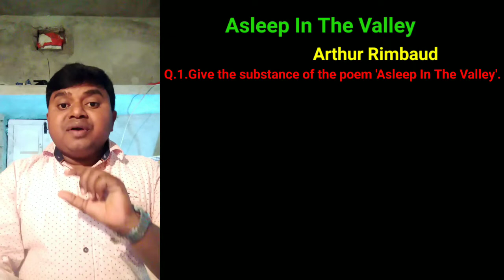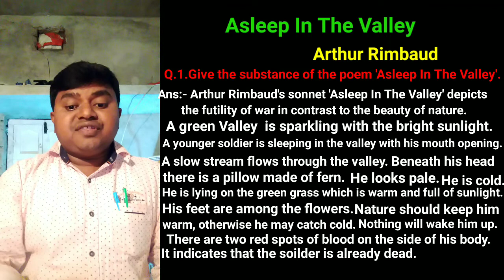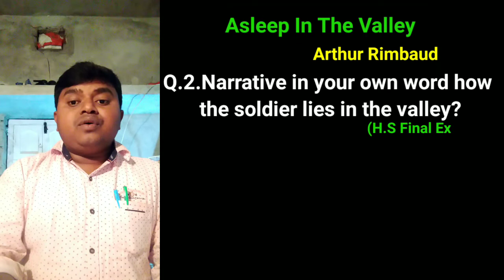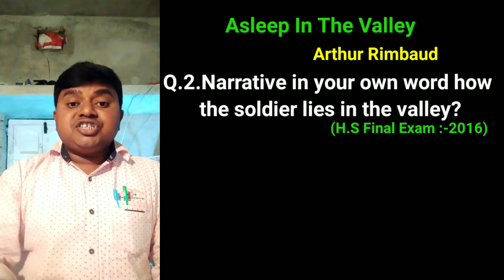most important long questions from asleep in the valley|| for hs 2022||Target hs final exam||EES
CLASS-XII   LINK

(1) Asleep in the valley S.A.Q  Link👉👉👉👉👉👉

(6) Sonnet 18 most important S.A.Q link 👉👉👉👉👉

Welcome to our education channel. We will provide free online class of class 5th to 12th classes. We have purpose to help the all students of above mention classes in West Bengal students. We will provide various subjects classes like English, Bengali, History, Geography, Life Science, Physical science of class nine and ten. We will give all subjects notes to the students.
We will discuss all subjects of the 11th to 12th classes like English, History, Geography, Education, Philosophy and Bengali. We will provide the notes to the students.We will provide free classes and notes to the students.
Also We will provide online free classes to 5th to 8th classes students in various subjects like English, Math, Environmental science.
Also we will discuss English Grammer of all classes properly.

              CLASS-XI

PROSE

1.Leela's Friend  By (RK Narayan)

2.Karma  By (Khushwant Singh)

3.Jimmy Valentine  By (O. Henry)

4.Nobel Lecture   By (Mother Teresa)

5.The Place of Art in Education By (Nandalal Bose)

POETRY

1.Composed Upon Westminster Bridge  By (William Wordsworth)

2.Meeting at Night  By (Robert Browning)

3.The Sick Rose  By (William Blake)

4.Brotherhood  By (Octavio Paz)

5.Daybreak   By (Henry Wadsworth Longfellow)

              CLASS-XII

               PROSE

1.The Eyes Have It  By (Ruskin Bond)

2.Strong Roots  By (APJ Abdul Kalam)

3.Thnk You Ma'am  By (Langston Hughes)

4.Three Questions  By (Leo Tolstoy)

                    POETRY

1.On Killing a Tree  By (Gieve Patel)

2.Asleep In The Valley  By (Arthur Rimbaud)

3.Shall I Compare Thee  By (William Shakespeare)

4.The Poetry Of Earth  By (John Keats)

                  PLAY

1.The Proposal  By (Anton Chekhov)

__________জরুরি ঘোষণা___________ আমি চুরি করার ইচ্ছা করি না, শুধুমাত্র এটি বিনোদমূলক উদ্দেশ্য ব্যাবহার করি | আমি নিজের এবং অন্য যে আমার চ্যানেল দেখার চয়ন করে তাদের জন্য শিক্ষা মূলক বিষয়ে আপলোড করি কোনো ট্রাক বিক্রি করি না | দয়া করে চ্যানেল এর বিরুদ্ধে একটি কপিরাইট স্ট্রাইক ইস্যু করবেন না, কারণ এটি পরবর্তী সমস্ত কাজ কে প্রভাবিত করে | যদি আমি একটা Education সম্বন্ধে আপলোড একটি যা আপনার এবং আপনি এটি মুছে ফেলতে চান তাহাকে প্লিজ আমাকে কমেন্ট করে বলুন. 👇👇👇👇👇👇👇👇👇👇👇👇👇👇👇 ..!!! ..!!!